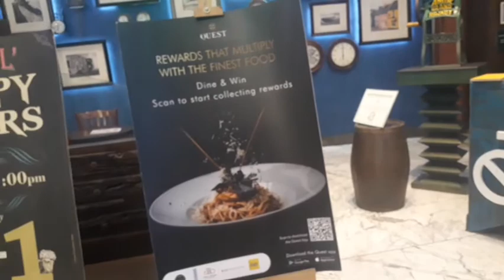Trip To Bombay Brasserie|Kolkata Tour|Shubho Nobomi..🙏🙏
Hello বন্ধুরা ।আমি indrani ।আমার চ্যানেলের নাম
mummavlogger ,আমি lifestyle vlogging করে
থাকিbengali _vlog এর মাধ্যমে।
আমার চ্যানেলের মধ্যে আমি দেখিয়ে থাকি রান্না,
room _decore ইত্যাদি।
আমি খুব আনন্দের সাথে vlog করি ।
সবাই ভালো থাকুন সুস্থ থাকুন ।